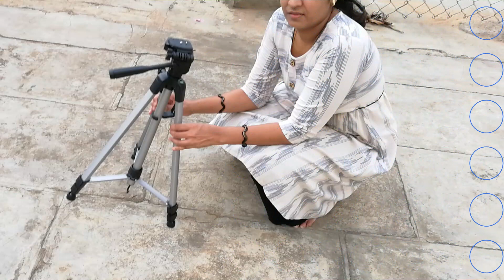Amazon basics Tripod 60inch, budget tripod, basic tripod, 60inch tripod, Tripod for phones & DSLR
basic tripod in budget price for camera/DSLRs  useful for youtube beginners, also can be used for photo/video sessions at home, outdoors etc